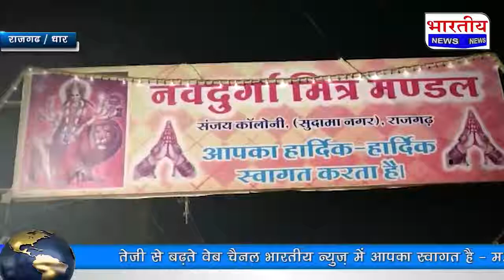धार : नवरात्रि पर्व पर भक्त कर रहे माँ की आराधना, छोटी छोटी कन्याओं द्वारा खेला जा रहा है डांडिया..